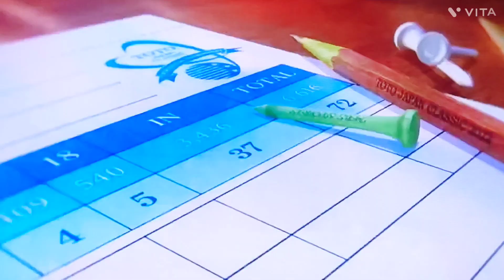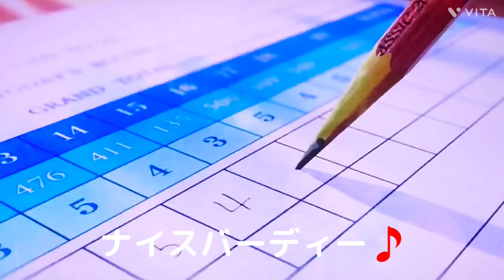渋野 日向子プロ💕TOTOジャパンクラシック2022、2日目、今日は69でまわりイーブンパー48位タイに浮上👍